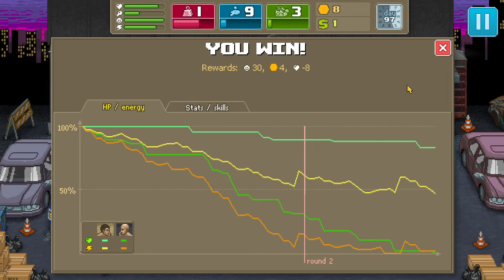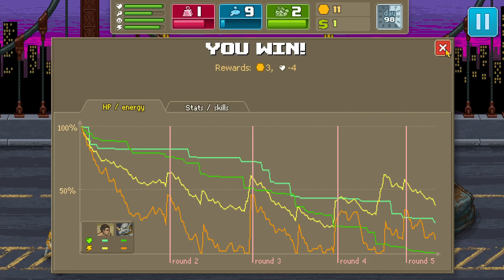Punch Club: Catnapping (9)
Within our quest to rid the town of evil, we seem to have made some enemies along the way, who've catnapped our little Fluffytail.